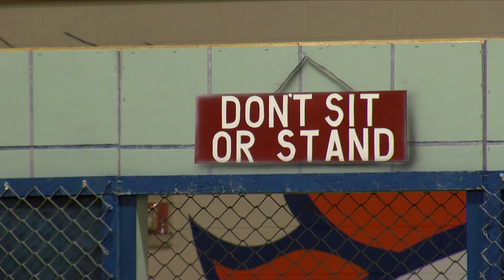DU Prison Arts Initiative | University of Denver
*Footage from the DU PIA performance of "One Flew Over the Cuckoo's Nest".